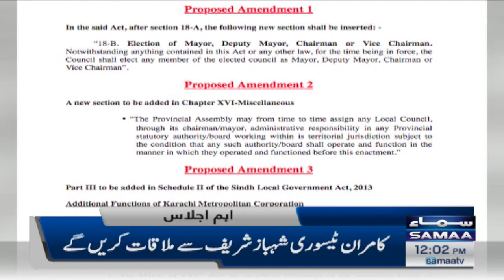Samaa News Headlines | 12pm | 18th October 2022